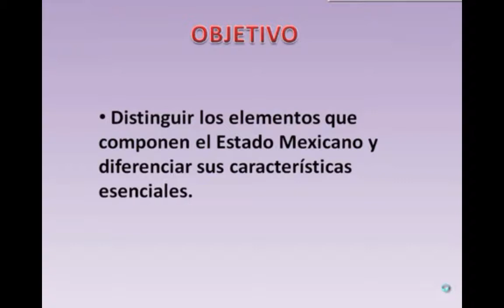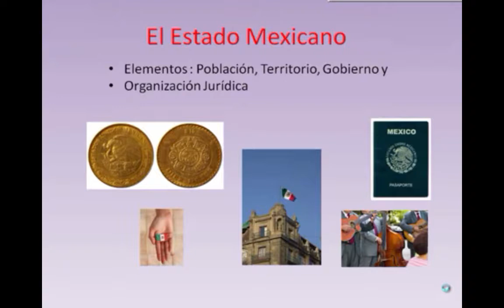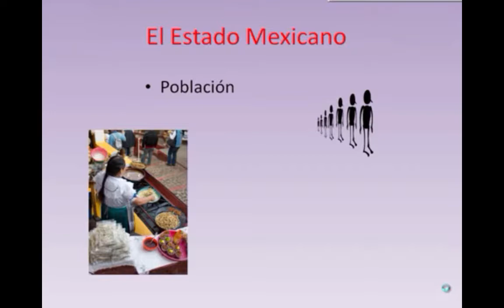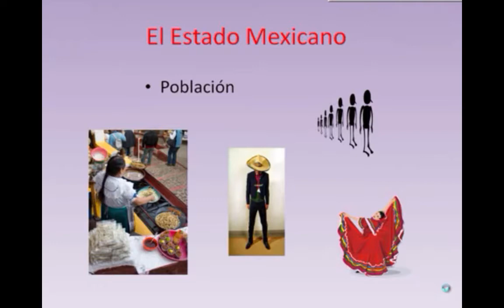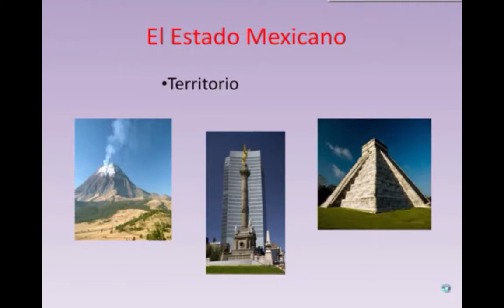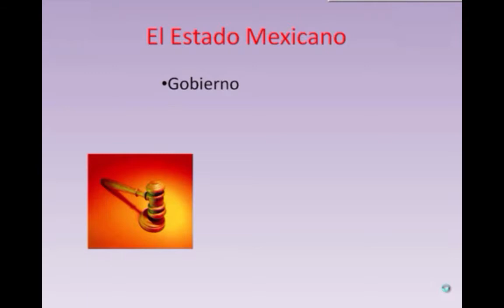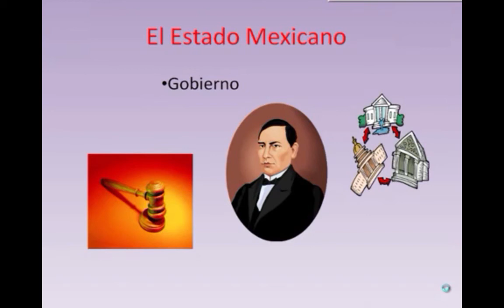FCE Componentes del Estado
Recursos didácticos Formación Cívica y Ética Secundaria